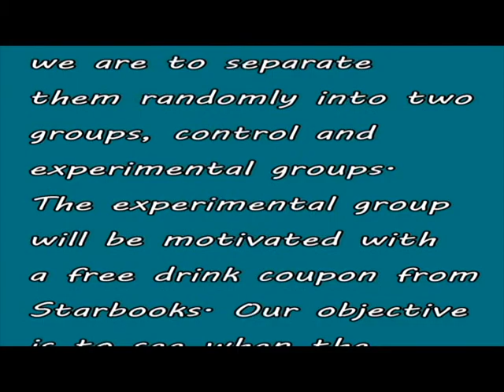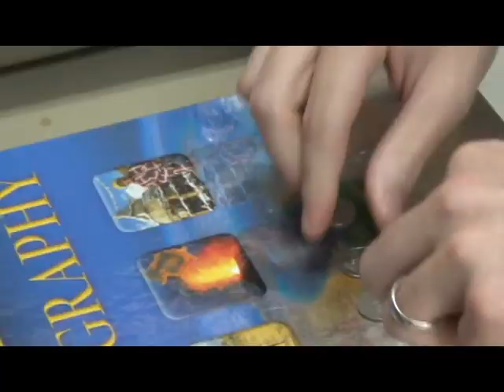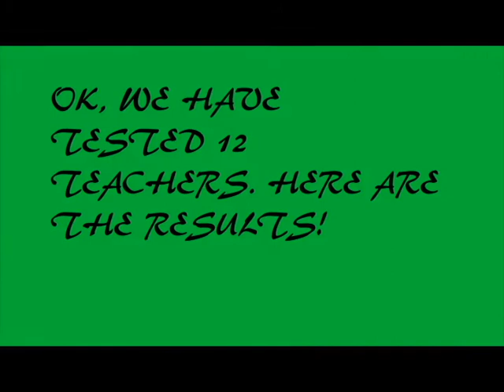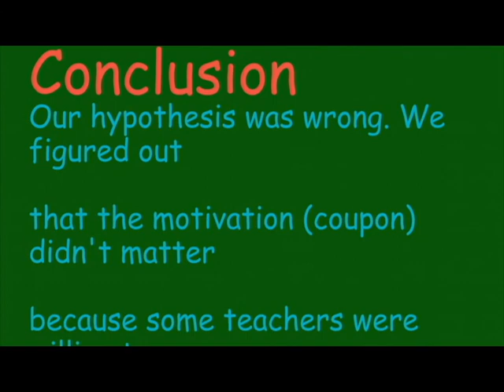AP PSYCHOLOGY EXPERIMENT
This was a test to see when the teachers give up an IMPOSSIBLE puzzle. There were two groups control and experimental. The experimental was motivated with the free drink coupon to starbooks. We had some interesting data that disproved our hypothesis.